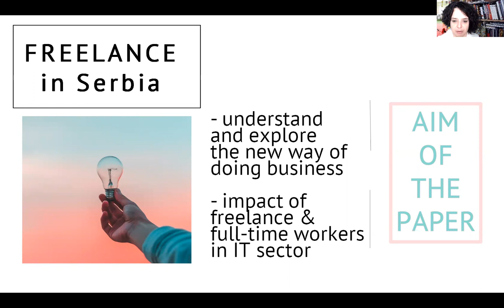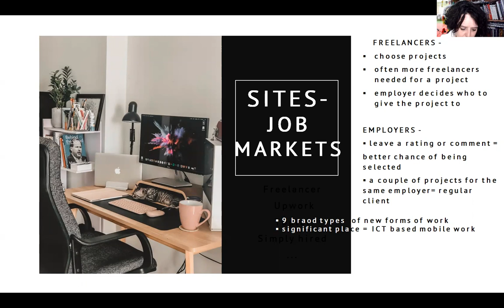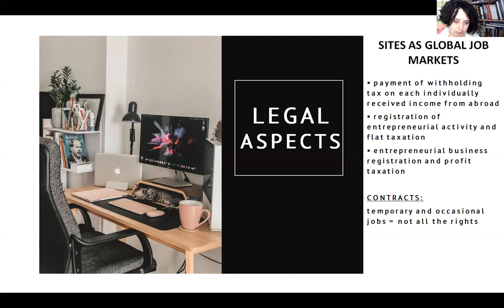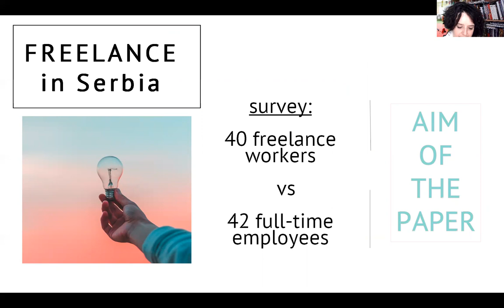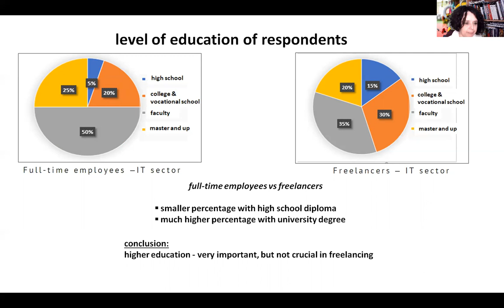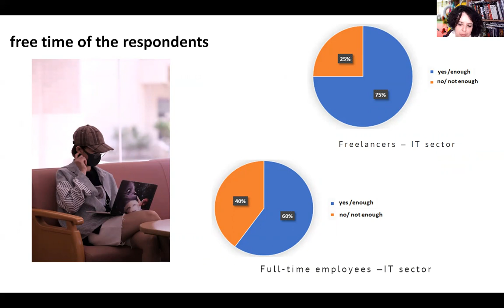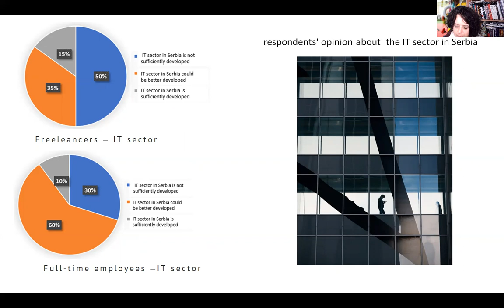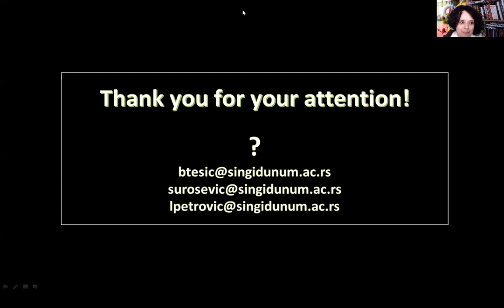The Impact of Freelance on the Business in the IT sector in Serbia 1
Biljana TEŠİĆ
Sonja UROŠEVİĆ
Lora PETRONİĆ PETROVİĆ